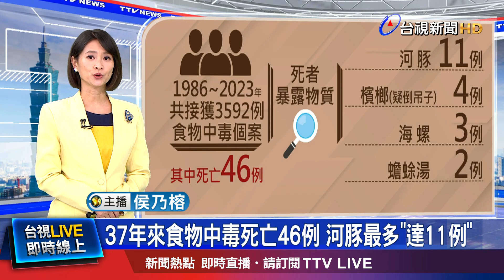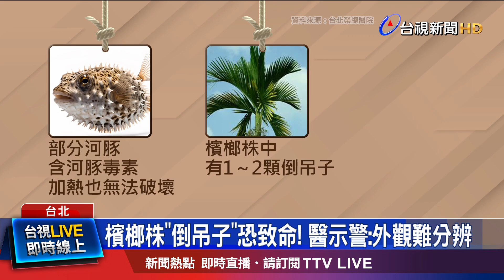檳榔株「倒吊子」恐致命！ 醫示警：外觀難分辨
過去37年，北榮累積接獲，食物中毒案例有3500多例，男性占比過半，其中有46例死亡，以食用河豚中毒最多，高達11例，檳榔也有4例。醫師提醒，河豚毒素，加熱也無法被破壞，誤食或處理不當 可能導致中毒，而檳榔株中，可能會有倒吊子，若誤食也會中毒，有致命風險。